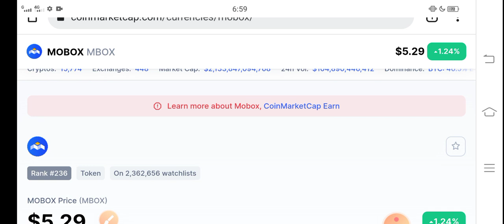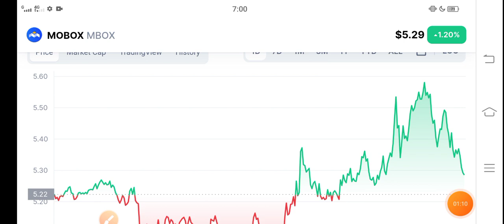Mobox alert News || Mbox Price Prediction! Mbox News Today